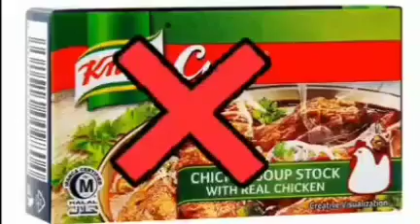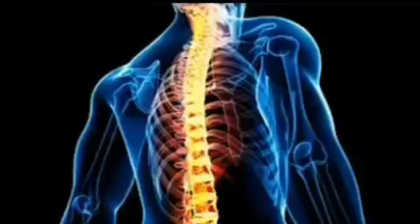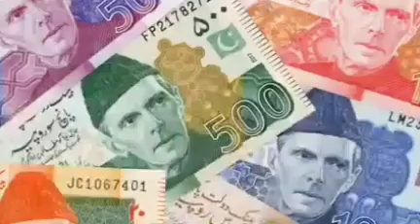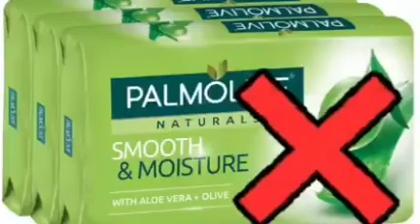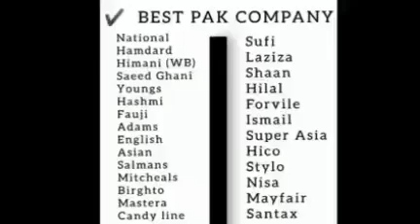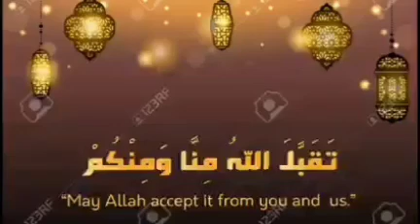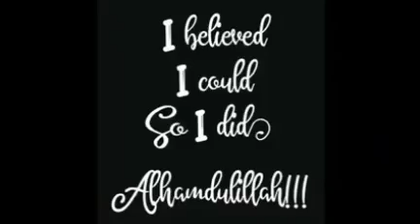Boycott These Jewish Products